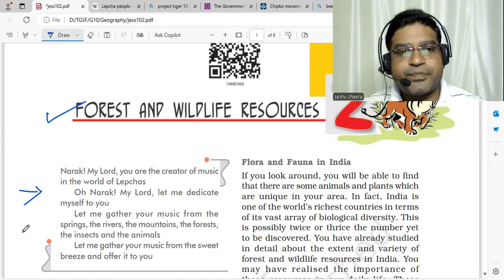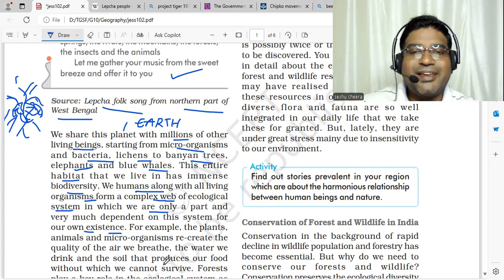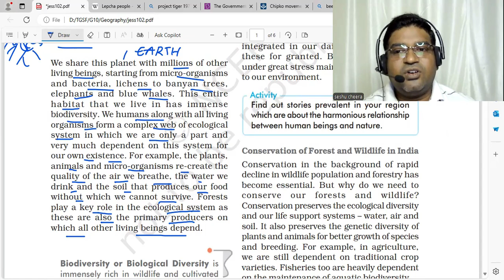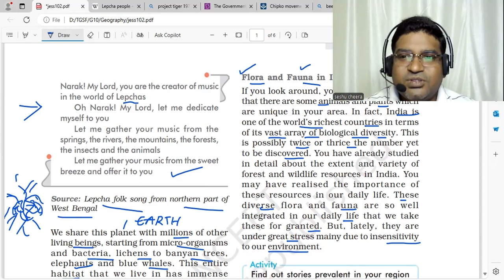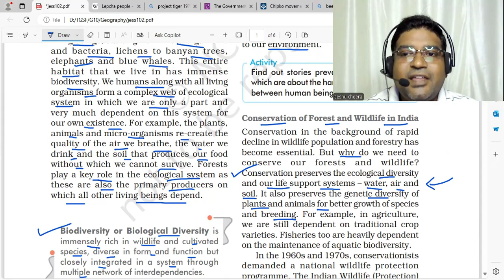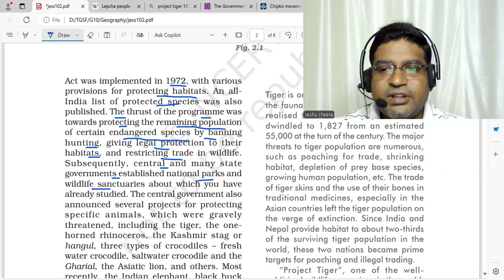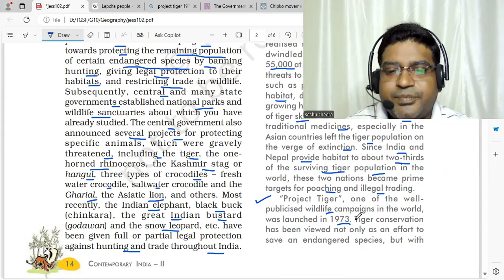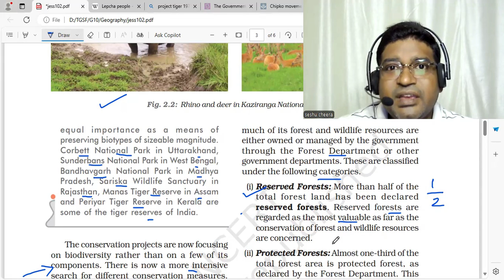forest and wild life| ఫారెస్ట్స్ అండ్ వైల్డ్ లైఫ్: ది లంగ్స్ అండ్ లైఫ్ ఆఫ్ అవర్ ప్లానెట్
Forests and Wildlife: The Lungs and Life of Our Planet

Introduction

Importance of forests and wildlife.
Overview of what will be covered.
Role of Forests

Forests cover 31% of the world's land area.
Home to over 80% of terrestrial biodiversity.
Act as the planet’s lungs by absorbing CO2 and releasing oxygen.
Types of Forests

Tropical Rainforests
High biodiversity.
Examples: Jaguars, toucans, tree frogs.
Temperate Forests
Four distinct seasons.
Examples: Deer, squirrels, owls.
Boreal Forests (Taiga)
Long, cold winters and short, cool summers.
Examples: Moose, bears, lynxes.
Importance to Humans

Provide resources: timber, medicine, food.
Support livelihoods for millions of people.
Threats to Forests

Deforestation.
Climate change.
Human activities.
Conservation Efforts

Importance of protecting forests.
Actions: Reduce paper use, support sustainable products, spread awareness.
Examples of reforestation and conservation projects.